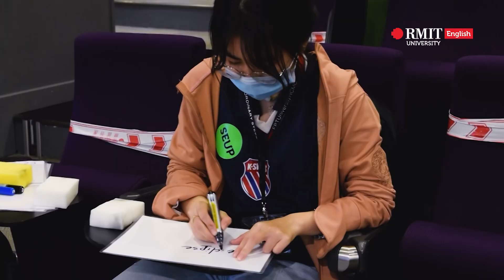Cuộc thi Đánh vần tiếng Anh RMIT Bee Battlefield2021 | Trailer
Bee Battlefield - Cuộc thi đánh vần tiếng Anh "đỉnh" nhất năm 2021 tại RMIT 🤘.

Sau hành trình 1 tháng tìm kiếm, chương trình đã thu hút hơn 1,625 thí sinh đam mê tiếng Anh tham gia trên khắp cả nước. Kết thúc 02 vòng thi đầy cam go, 20 thí sinh xuất sắc nhất đã chính thức bước vào vòng chung kết để tìm ra 10 người chiến thắng.

Đón xem các tập phát sóng vòng chung kết Bee Battlefield giữa 20 thí sinh xuất sắc với:
👉 Những cuộc thi đấu gây cấn giữa các thí sinh tài năng.
👉 Những từ vựng tiếng Anh tuy quen mà lạ, tuy lạ mà quen.
👉 Những sự chia sẻ được trải lòng với nhiều cung bậc cảm xúc.

📺 Phát sóng 20H30 CHỦ NHẬT hàng tuần trên kênh Youtube: School of English & University Pathways.

Chương trình được tổ chức bởi Khoa tiếng Anh & Chuyển tiếp đại học (SEUP) thuộc Đại Học RMIT Việt Nam - Học tiếng Anh từ trường Đại học Quốc tế:
🌟 Tiếng Anh cho Teen (12 - 17 tuổi)
🌟 Tiếng Anh cho Đại học